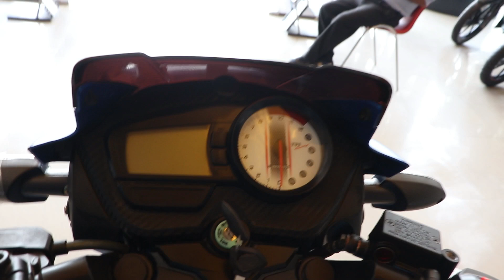2021 TVS Apache RTR 160 2V BS6 New Price April Details || Finance EMI Details || Easy Loan Details 🤯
Guys aaj ki iss video me Maine TVS RTR 160 2V ke New price ka details Rakha hain + bike ka guys emi loan ke baare me bhi bataya hain I hope aapko video pasand aayegi.

Keep wating
Keep sharing
Keep supporting

Chin mount
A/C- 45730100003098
IFSC- BARB0MOWAXX